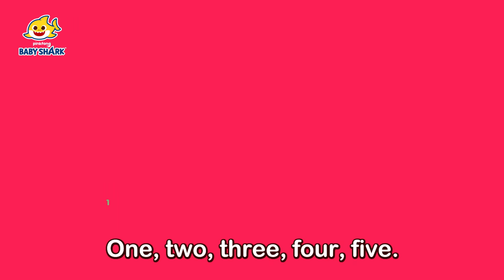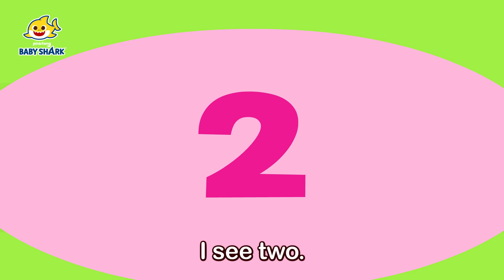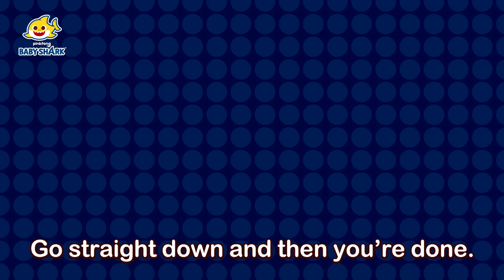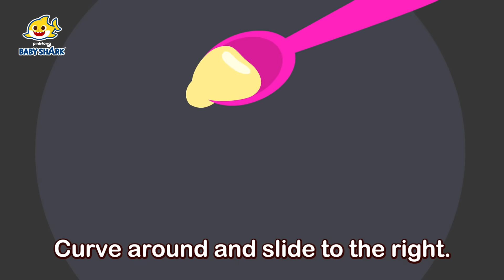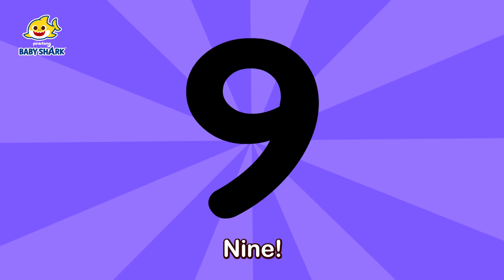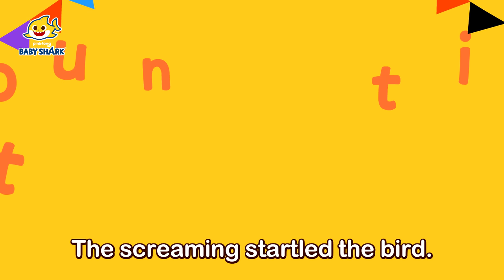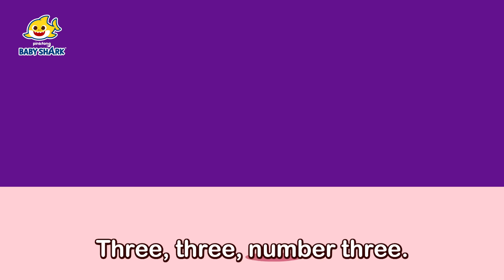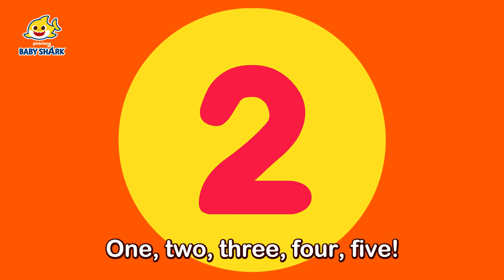Fun Number Songs | Five Fingers and more | Learn to count 1-10 | 15-Minute Learning with Baby Shark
15-Minute Learning Numbers with Baby Shark!

Time Stamp:

00:00:00 Five Fingers
00:01:23 Finger Plays
00:02:19 Learn Numbers
00:03:42 Number Shapes
00:04:41 Finger Animals
00:05:13 Shark Finger Family
00:06:42 Write Numbers
00:08:30 Shape Monsters
00:09:36 Counting 1 to 5
00:11:24 Counting 1 to 20
00:12:53 Ten in a Bed